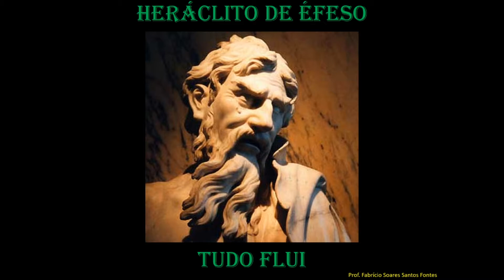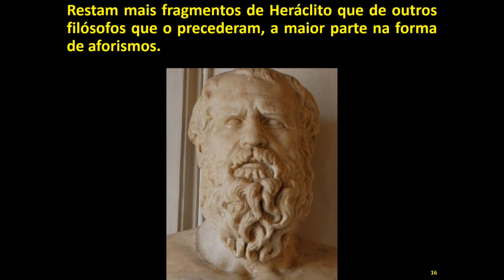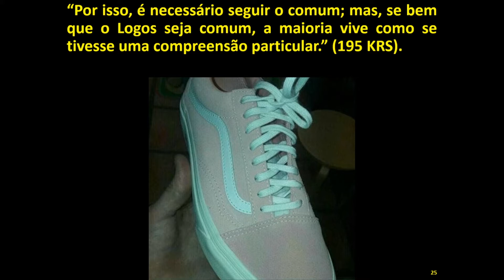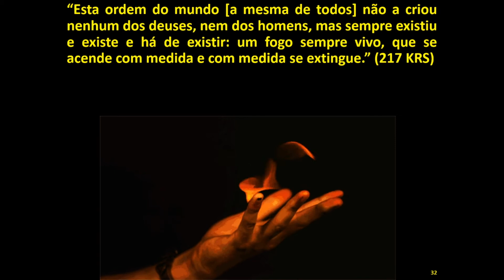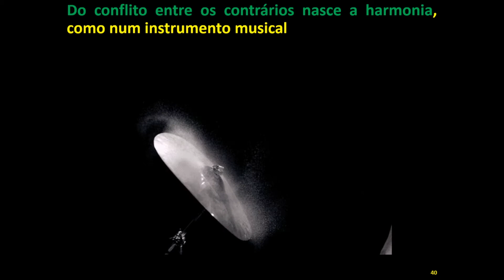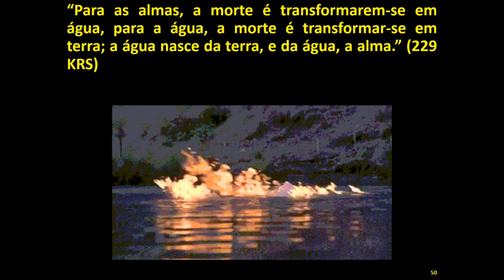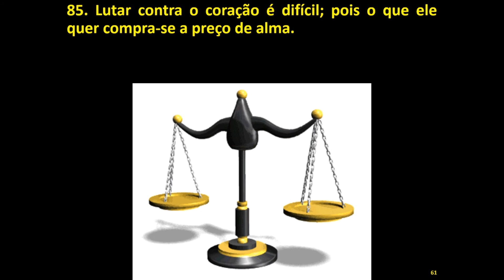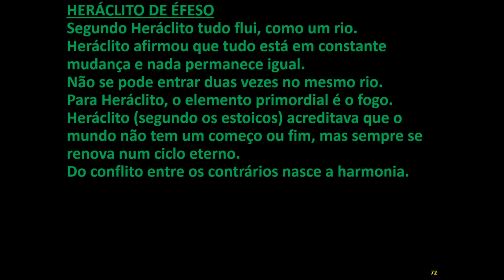Heráclito – Tudo Flui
Heráclito de Éfeso: o filósofo que defende a mutabilidade de todas as coisas, o devir, contraposto ao ser imóvel de Parmênides. Aceita como permanente apenas o fluir, e da guerra, da luta eterna entre os opostos vê nascer a mais bela harmonia.

O Andarilho